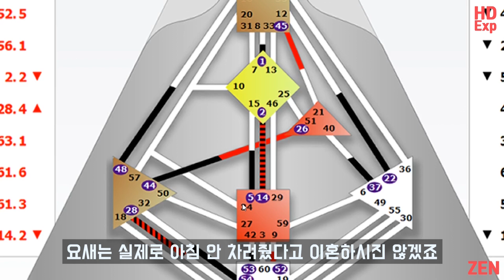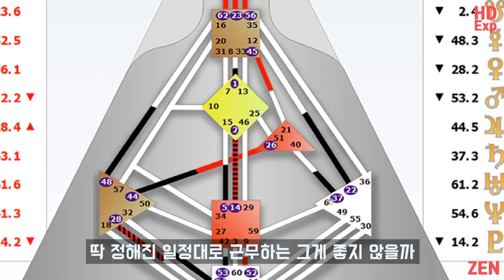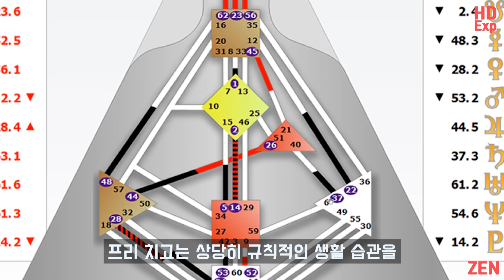[Multilingual Sub]휴먼디자인 이야기 : 무서울 정도로 규칙적인 사람들에 대해서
설마 불이 나도 낮잠을 자는 사람은 없겠지만 이 사람들의 규칙적인 생활이란 정말 중요합니다

본인의 차트는 여기서 무료로 확인할 수 있어요